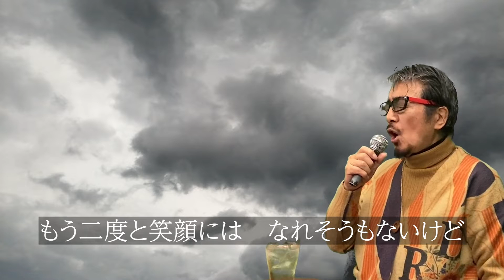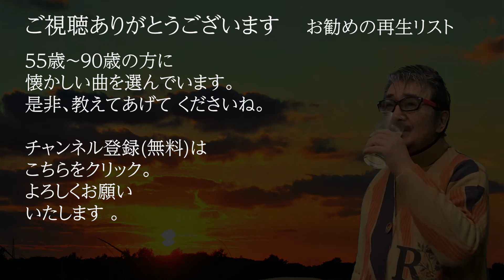「時代」 字幕付きカバー 1975年 中島みゆき作詞作曲 若林ケン 昭和歌謡シアター ～たまに平成の歌～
「時代」 1975年 中島みゆき作詞作曲。オケは、田渕愛智が作成したものを使用。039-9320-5

76歳の若林ケンがグラス片手に歌う動画を、毎日19時に１つずつ公開しています。

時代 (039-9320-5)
　　　　　　　　　　　　　　　　　　　歌手: 中島みゆき
今はこんなに悲しくて　涙も枯れ果てて
もう二度と笑顔には　なれそうもないけど

そんな時代もあったねと
いつか話せる日が来るわ
あんな時代もあったねと
きっと笑って話せるわ
だから今日はくよくよしないで
今日の風に吹かれましょう

まわるまわるよ　時代は回る
喜び悲しみ　くり返し
今日は別れた恋人たちも
生まれ変わってめぐり逢うよ

旅を続ける人々は
いつか故郷に出逢う日を
たとえ今夜は倒れても
きっと信じてドアを出る
たとえ今日は果てしもなく
冷たい雨が降っていても

めぐるめぐるよ　時代は巡る
別れと出逢いをくり返し
今日は倒れた旅人たちも
生まれ変わって歩きだすよ